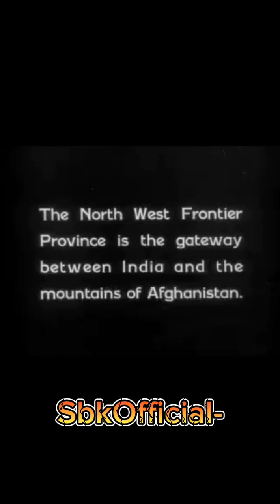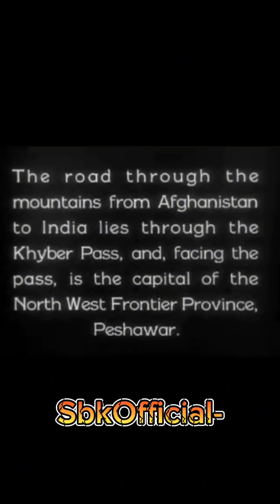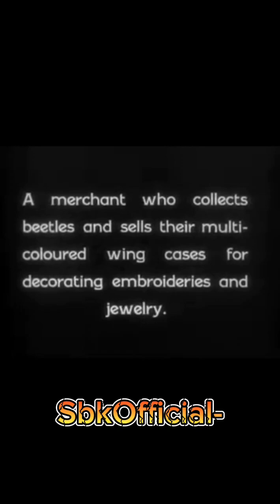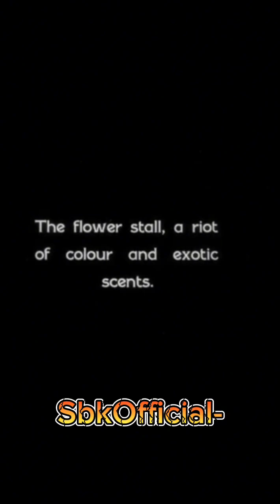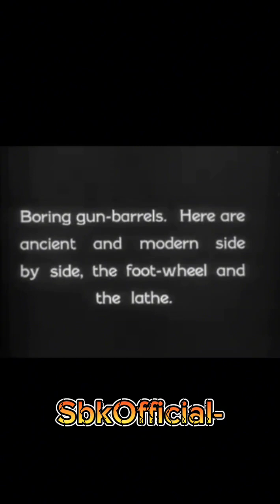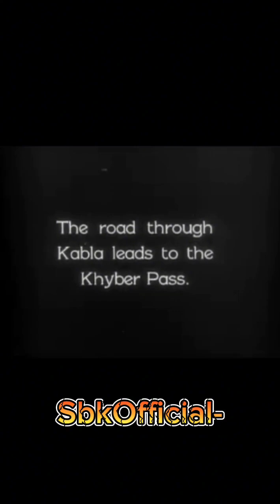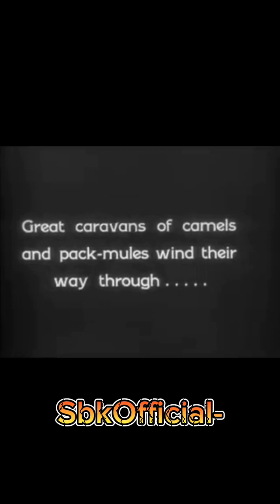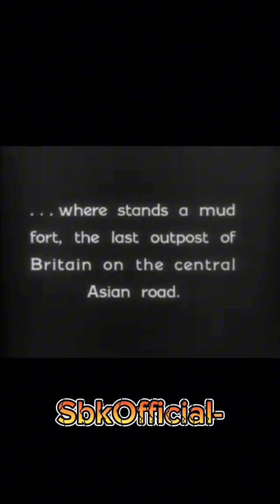North West Frontier Province (NWFP) of India in 1928. Great and very historic video..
Details

Nawalgarh Rajasthan.